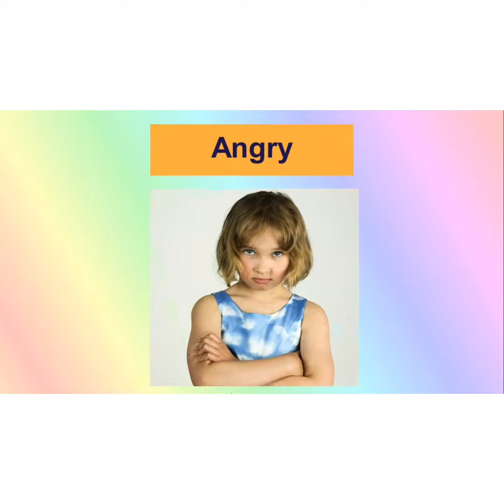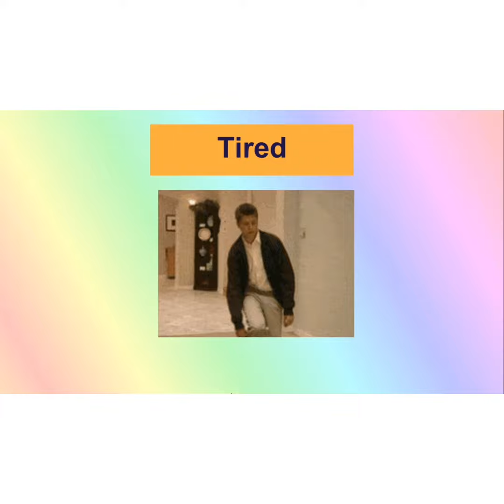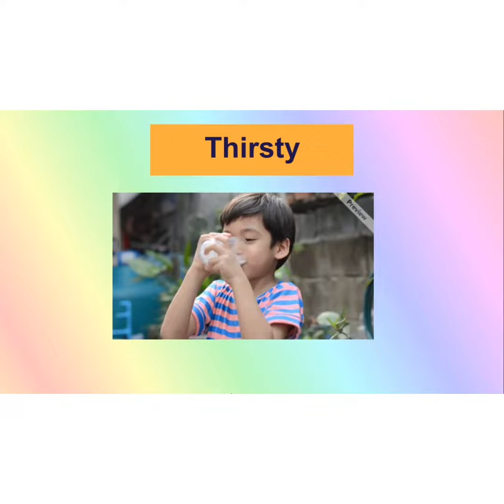Ekspresi atau Perasaan dalam Bahasa Inggris | Do You Feel? FEELINGS EMOTIONS EXPRESSIONS FOR KIDS